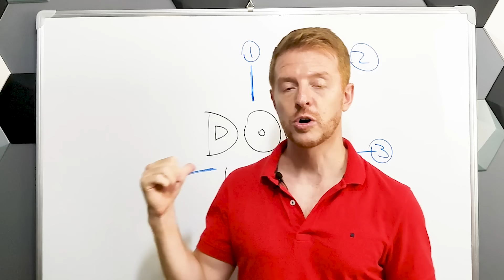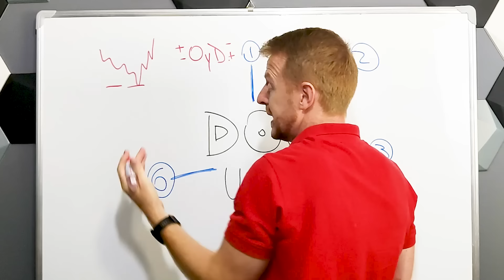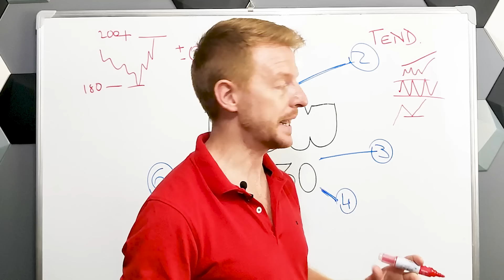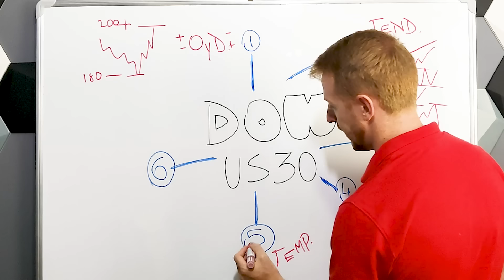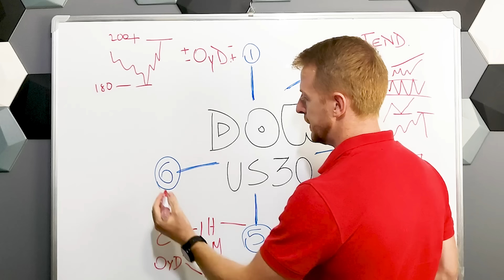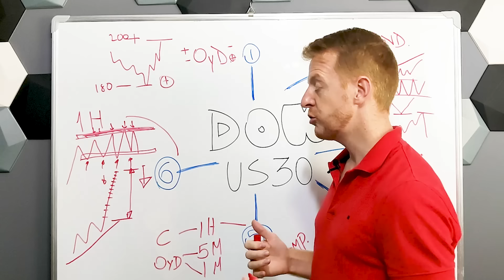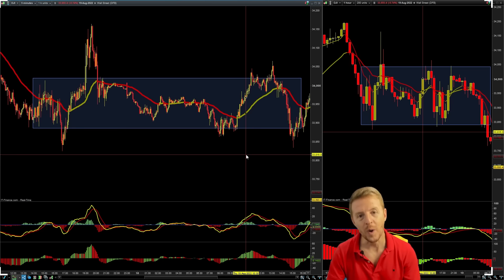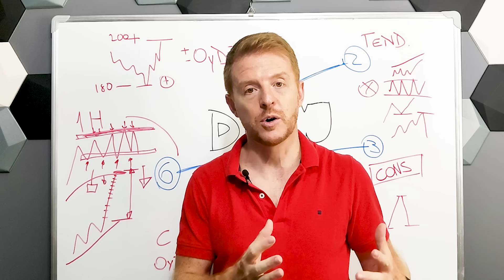📈 ¿Cómo hacer Scalping en el Dow Jones US30? 💲 [La Estrategia 100% Efectiva para Cualquier Índice 🧠]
Descubre cómo hacer scalping en el Dow Jones US30 con esta estrategia efectiva para cualquier índice 🎯

Aprende sobre la oferta y la demanda en las inversiones, las tendencias del mercado y cómo aprovechar la consolidación en el Scalping 📈

Además, exploraremos diferentes temporalidades de inversión, desde gráficas de una hora hasta un minuto 📊

Y no te pierdas la mejor estrategia de scalping para invertir en el Dow Jones o US30 y un ejemplo práctico de su aplicación ✅

¡𝗣𝗼𝘁𝗲𝗻𝗰𝗶𝗮 𝘁𝘂𝘀 𝗵𝗮𝗯𝗶𝗹𝗶𝗱𝗮𝗱𝗲𝘀 𝗱𝗲 𝗧𝗿𝗮𝗱𝗶𝗻𝗴 𝘆 𝗺𝗮𝘅𝗶𝗺𝗶𝘇𝗮 𝘁𝘂𝘀 𝗴𝗮𝗻𝗮𝗻𝗰𝗶𝗮𝘀 𝗲𝗻 𝗲𝘀𝘁𝗲 𝘃í𝗱𝗲𝗼 𝗰𝗼𝗺𝗽𝗹𝗲𝘁𝗼!

🔴 Cada miércoles estamos en vivo hablando sobre oportunidades de inversión. ¡Únete a nuestra comunidad!

📣 Recuerda dejar tu comentario y compartir conmigo cuál es el mayor aprendizaje que sacaste de este vídeo. ¡Me encantará leerte!

🚀 Ayúdame a que este contenido crezca regalándome un "me gusta" y compartiéndolo con algún amigo que pueda estar interesado.

―――― 📊 𝗦𝗜𝗚𝗨𝗘 𝗔𝗣𝗥𝗘𝗡𝗗𝗜𝗘𝗡𝗗𝗢 𝗖𝗢𝗡 𝗞𝗢𝗠𝗧𝗨 📊 ――――

👋🏻 Soy Federico Bustos: Trader & Coach Profesional.
Fundé Komtu Trading para ayudarte a empezar desde cero en el mundo del trading, desarrollar tu máximo potencial y vencer tus inseguridades, además de mejorar tu análisis.
Quiero que aprendas paso a paso a invertir en los mercados y que logres los objetivos que siempre te planteaste.
👉🏻 En tus manos está la decisión de darle un giro de 180 grados a tu vida.
💪🏻 *Si yo pude lograrlo, tú también puedes.*

👇🏻 𝗗𝗲𝘀𝗰𝘂𝗯𝗿𝗲 𝘁𝗼𝗱𝗮𝘃í𝗮 + 𝗰𝗼𝗻𝘁𝗲𝗻𝗶𝗱𝗼 𝗱𝗲 𝗞𝗼𝗺𝘁𝘂 𝗲𝗻 𝗼𝘁𝗿𝗮𝘀 𝗥𝗥𝗦𝗦 👇🏻

0:00 ➜ Introducción.
0:43 ➜ ¿Cómo funciona la Oferta y la Demanda en las Inversiones?
2:55 ➜ Las 5 Tendencias disponibles de los Mercados de Inversión.
4:45 ➜ Cómo aprovechar la Tendencia de Consolidación en el Scalping.
5:42 ➜ La Temporalidad a la hora de Invertir (Gráfica de 1 Hora, 5 Minutos y 1 Minuto).
7:20 ➜ La mejor Estrategia de Scalping para Invertir en el Dow Jones o US30.
11:17 ➜ Ejemplo Práctico de cómo aplicar la Estrategia de Scalping para el Dow Jones.